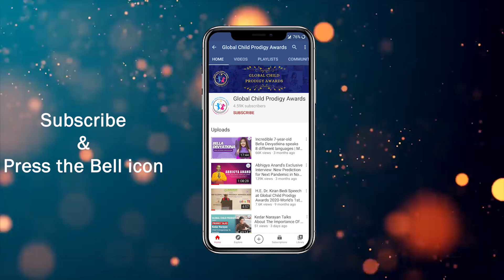Meet 11-Year-Old Ayden Nguyen, Mini Sean Lew with Bigger Dreams | GCP Awards | Child Prodigy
Meet Ayden Nguyen, the 11-year-old hip-hopper who is a "Winner of the World of Dance". This star kid is also known as “mini Sean Lew,” has captivated people with his explosive style, and he is continuously winning the hearts of millions of people worldwide.
One of the most outstanding achievements of the kid hip-hopper Ayden Nguyen is that he received the Global Child Prodigy award for his excellent dancing talent. His name was listed under the top 100 prodigies of the year.

Have you watched the exclusive interview of these child prodigies?

Exclusive Interview With The Youngest DJ Who Has Set The World Record | DJ Arch JNR | Prodigy Talks

Let us know your thoughts about this amazing young prodigy in the comments below.